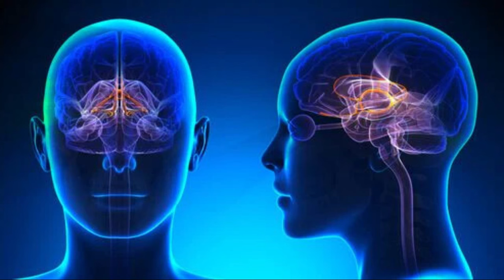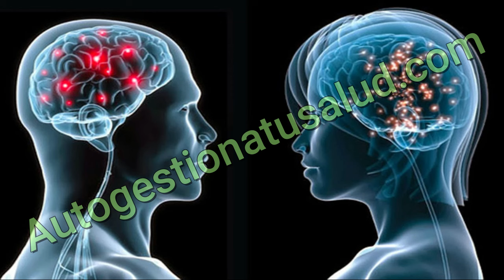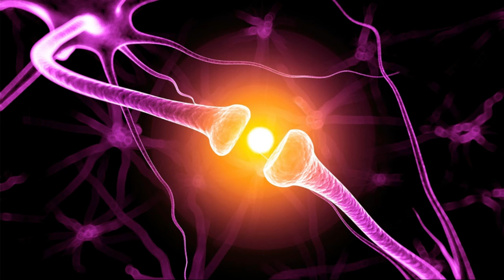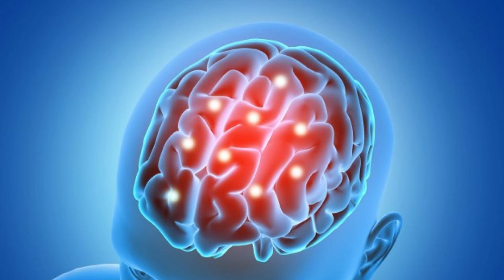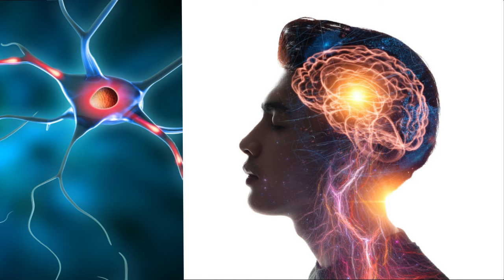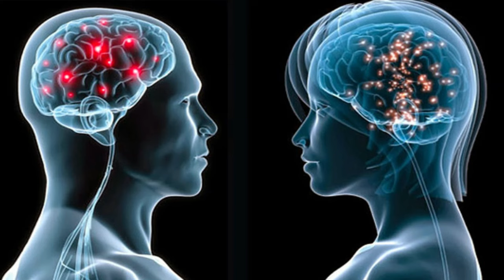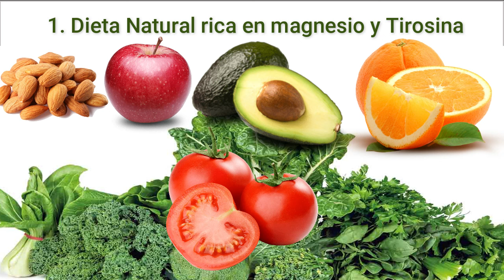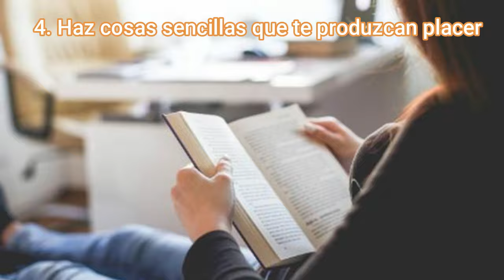LA DOPAMINA LA TIENEN MAL LA MAYORÍA DE LAS PERSONAS EN EL MUNDO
La dopamina es imprescindible para quien quiera cumplir sus objetivos o tenga deseos de una vida mucho mejor. Es la hormona de la recompensa y la satisfacción,  también proporciona placer, relajación, alegría y mucho mas...

Este es el audio para equilibrar la dopamina en el cuerpo 👇👇👇
FRECUENCIA 4D PARA LA DOPAMINA - CORRECCIÓN Y BALANCE (CAUSANTE DE LA SATISFACCIÓN Y FELICIDAD)

En el canal de Te/le/gram de Autogestiona tu salud subimos contenido diferente al que subimos a esta plataforma.